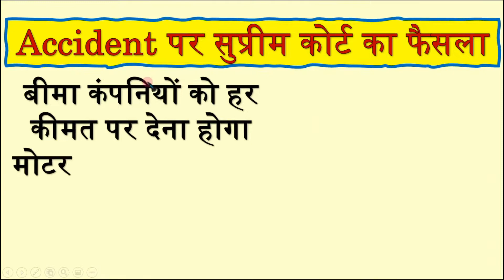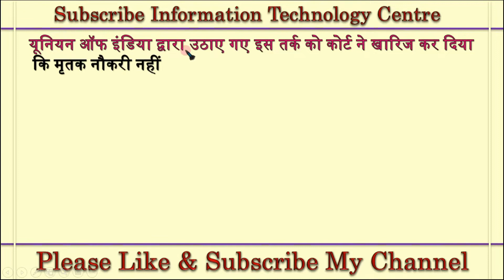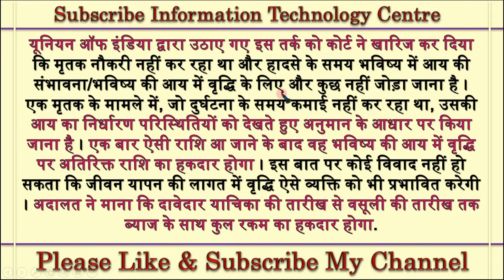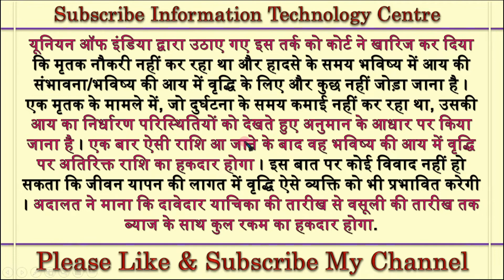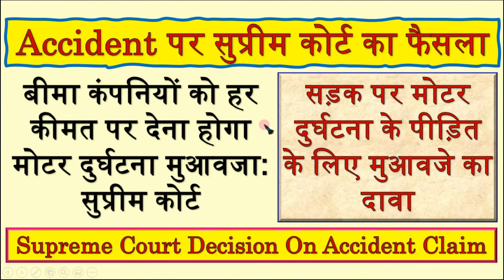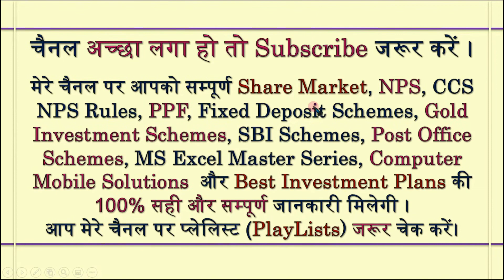बीमा कंपनियों को हर कीमत पर देना होगा मोटर दुर्घटना मुआवजा - सुप्रीम कोर्ट | Accident Claim Decision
सड़क पर मोटर दुर्घटना के पीड़ित के लिए मुआवजे का दावा | Supreme Court Decision On Accident Claim | Accident पर सुप्रीम कोर्ट का फैसला

Insurance Claim,
Insurance Claim Car Accident Process,
Supreme Court Decision On Accident Claim,
Supreme Court On Accident Claim,
Accident Claim,
Motor Accident Claim,
Sadak Durghatana Mein Muawaja,
Accident Claim In India,
How To Claim Compensation In Accident Case,
Claim Compensation In Accident,
Road Accident Case Me Muavja Kese Le,
Supreme Court,
Personal Injury Settlement,
Personal Injury Claim,
Injury Compensation,
Accident Case Me Muavja Kese Milta Hai,
Insurance,
Claim,
Icici Lombard Claim Status,
Raksha Tpa Claim Status,
Hdfc Ergo Claim Status,
Star Health Claim Status,
Md India Claim Status,
Death Claim,
Subrogation,
Hitpa Claim Status,
Fhpl Claim Status,
Paramount Tpa Claim Status,
Cms 1500,
Icici Claim Status,
Medsave Claim Status,
Star Health Insurance Claim Status,
Heritage Tpa Claim Status,
No Claim Bonus,
Medi Assist Claim Status,
Iffco Tokio Claim Status,
Heritage Claim Status,
Health India Tpa Claim Status,
Ericson Tpa Claim Status,
Medibuddy Claim Status,
Hdfc Ergo Policy Status,
Subrogation In Insurance,
Reliance General Insurance Claim Status,
Tata Aig Claim Status,
Heritage Health Tpa Claim Status,
Health Insurance Tpa Claim Status,
Max Bupa Claim Status,
Safeway Tpa Claim Status,
Icici Lombard Health Insurance Claim Status,
National Insurance Claim Status,
Medical Claim,
Reliance Claim Status,
Chola Ms Claim Status,
New India Assurance Claim Status,
Manipal Cigna Claim Status,
Oriental Insurance Claim Status,
Hdfc Claim Status,
Bajaj Allianz Claim Status,
Heritage Health Claim Status,
Icici Prudential Claim Status,
Medi Claim,
Auto Claim,
Universal Sompo Claim Status,
Vipul Medcorp Claim Status,
Lic Maturity Claim Online,
Bajaj Claim Status,
Icici Lombard Health Claim Status,
Medsave Tpa Claim Status,
Ghpl Claim Status,
Health India Claim Status,
United India Insurance Claim Status,
Raksha Claim Status,
Icici Lombard Track Claim,
Hdfc Ergo Claim,
Acko Insurance Claim,
Medibuddy Claim,
Raksha Tpa Claim,
Subrogation Rights,
Iffco Tokio Claim,
Cmchis Claim,
Icici Lombard Motor Claim Status,
Cmchistn Claims,
Max Bupa Claim,
Mediassist Track Claim,
No Claim Bonus In Car Insurance,
Insurance Claims Processing,
Personal Injury Lawyer,
Injury Lawyer,
Bad Faith,
Personal Injury,
Epli,
Injury Lawyer Near Me,
Wrongful Death,
Personal Injury Lawsuit,
Bodily Injury,
Indemnity Claim,
Hcfa 1500,
Medical Negligence Claim,
Car Insurance Claim,
Ibnr Insurance,
Third Party Claim,
Good Health Tpa Claim Status,
Policy Claim,
Loss Assessor,
Sbi General Insurance Claim Status,
Ysr Bheema Death Claim Status,